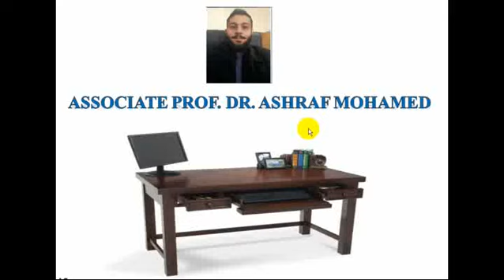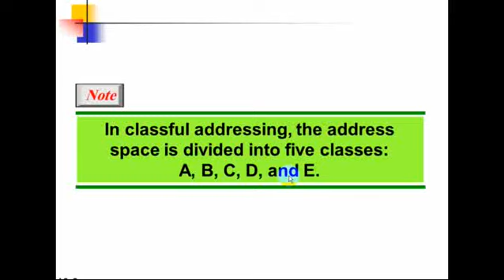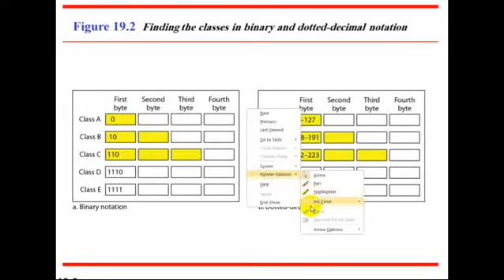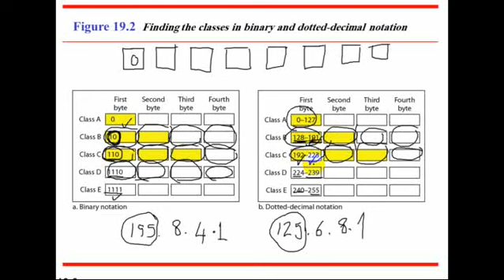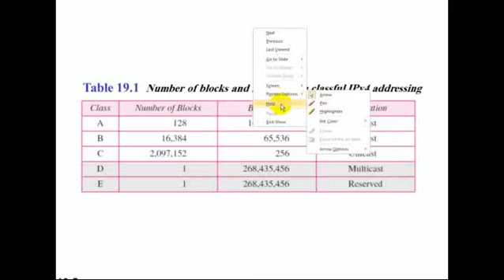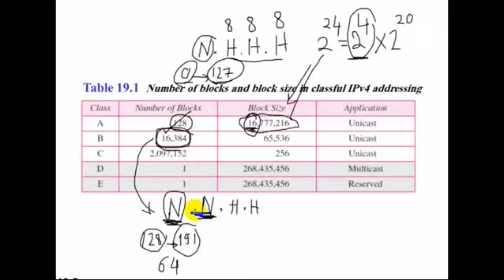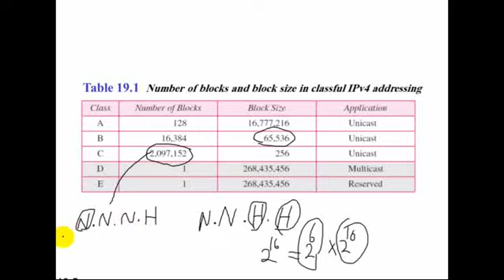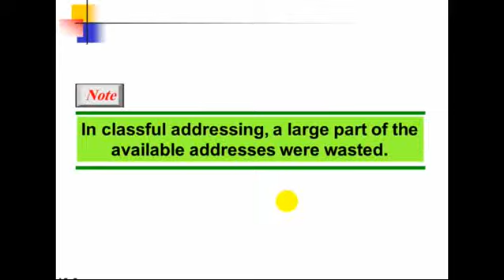Lecture No. 3, IPv4